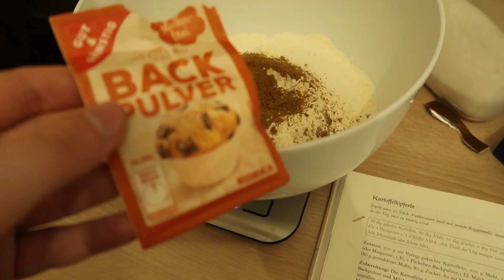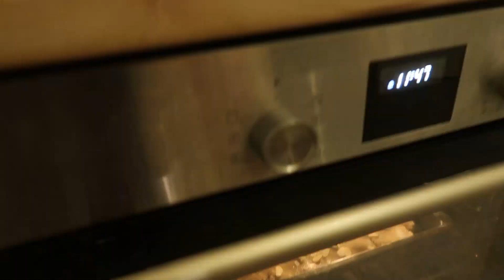Kriegsbrot-Lebkuchen zu Weihnachten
Wöchentlich gibt es neue Videos!

Ihr findet mich außerdem auf